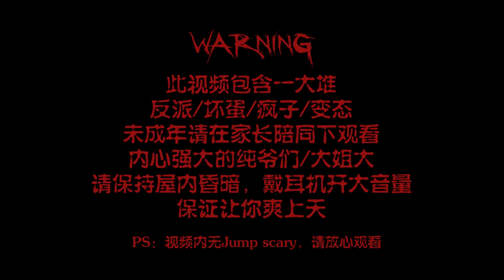Bad Guy By Billie Eilish | Cello Cover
I‘m a bad guy. Duh~